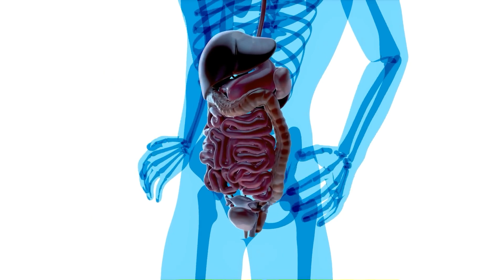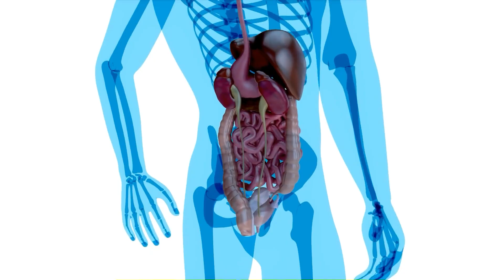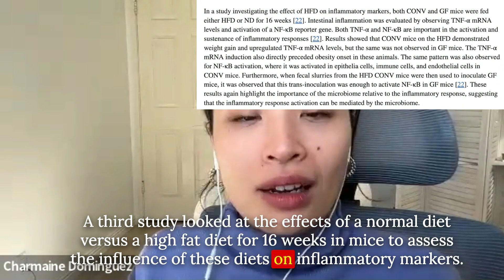GUT HEALTH AND DIABETES: INSIGHTS FROM PLANT-BASED RESEARCH